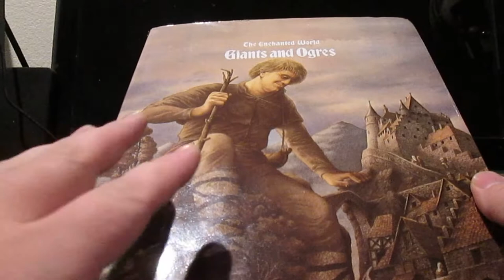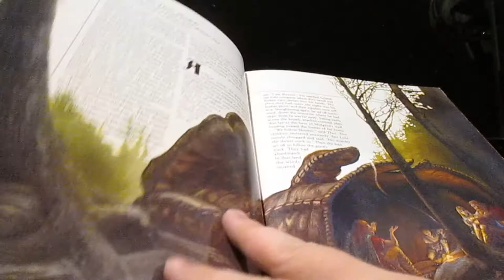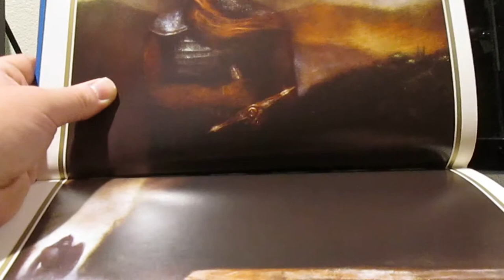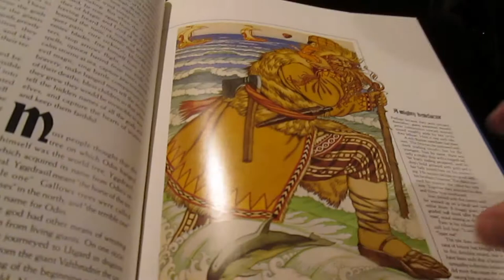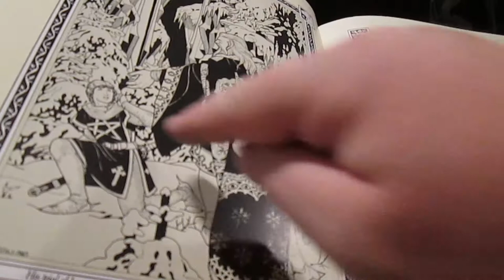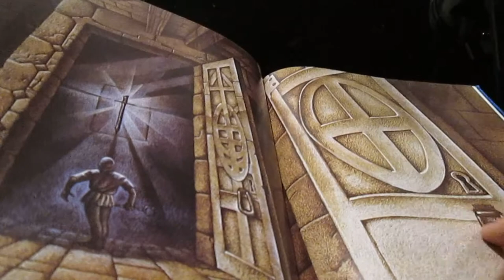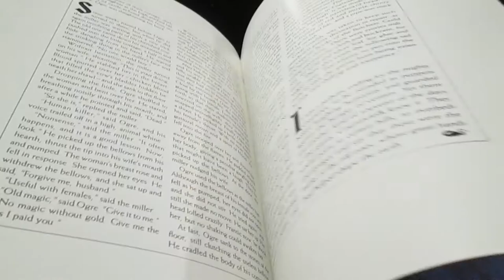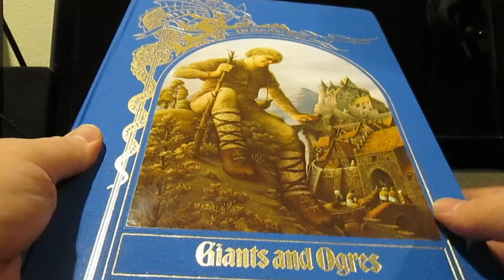The Enchanted World: Giants and Ogres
Were giants just simply big people?  Come look into this volume where giants were once the first in the world (in some cases before the gods).  See their beginnings, and their ends here.